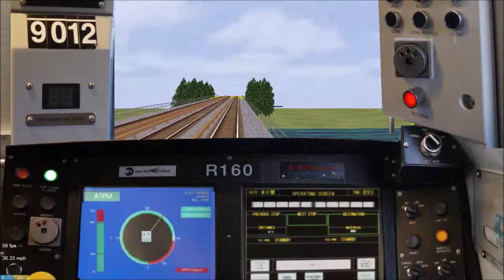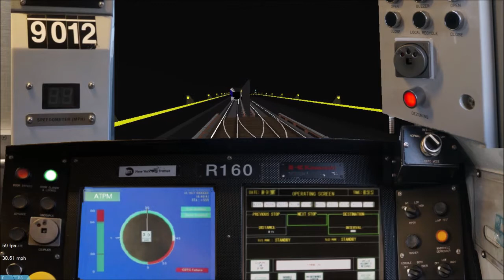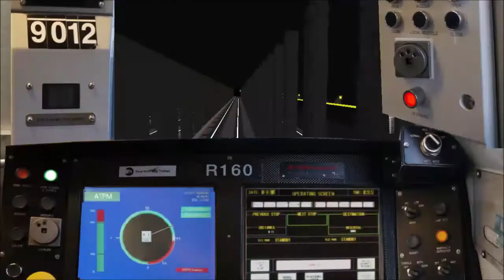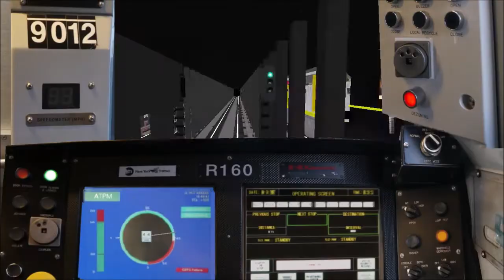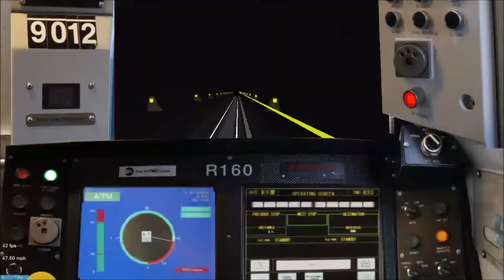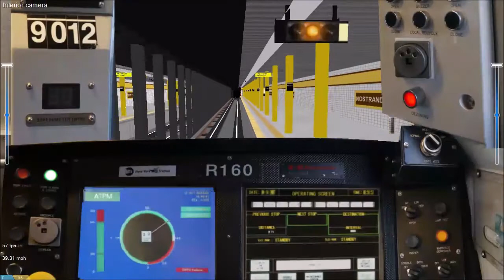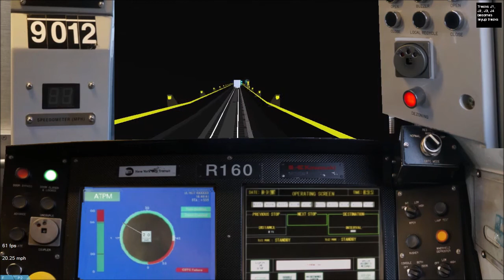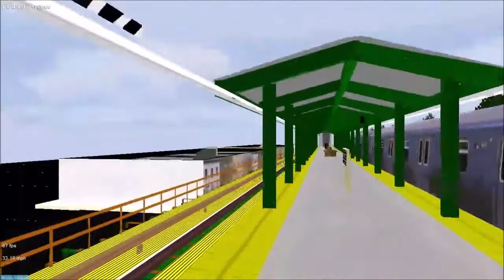OpenBVE Fiction: T Train To Flatbush Avenue-,Benettt Field Via Jersey Express (R160B Siemens)